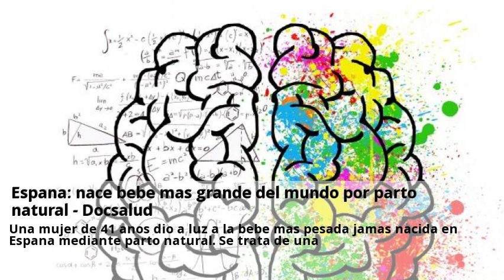Novedades Parto Natural Alicante Diciembre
Novedades Parto Natural Alicante Julio - Canal Mundofertilidad.  Consulta a centros con el servicio de Parto Natural online y gratis desde